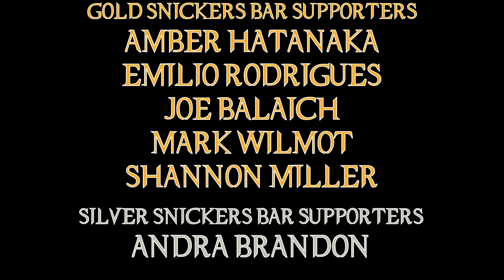Supernatural 06X01 "Exile On Main Street" Episode Review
Now we begin the season that has the unfortunate honor of following the best season of Supernatural ... the one that doesn't know what it want's it's main plot thread was ...Here we go 🤣😂😅😭